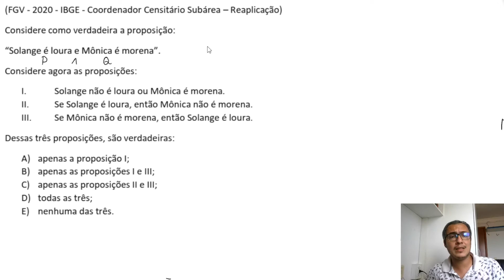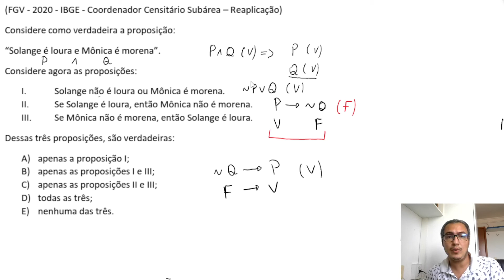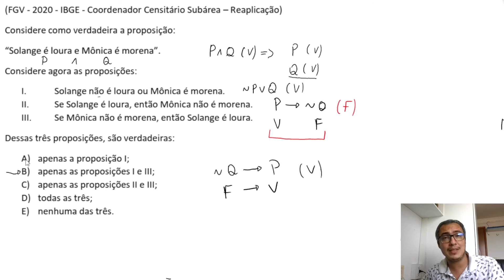RACIOCÍNIO LÓGICO FGV FUNSAÚDE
Resolvemos uma questão de Raciocínio lógico aplicada pela banca FGV em 2020. Questão de dedução lógica em que é necessário ter conhecimento sobre conectivos lógicos, tabela verdade do e, do conectivo ou e da condicional.
Venha para essas dicas rápidas na reta final para o concurso do FUNSAÚDE CE, dentre outros que serão aplicados pela banca FGV.